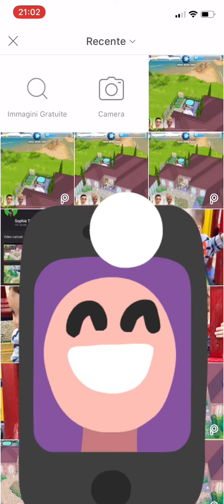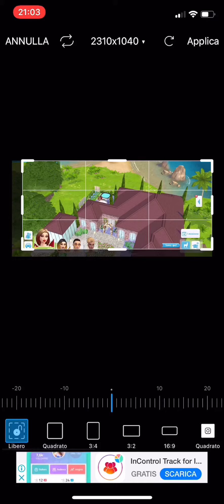How to cover currencies with picsart for the sims mobile